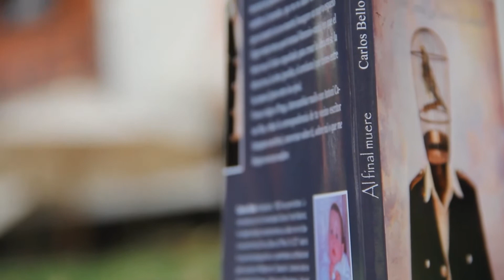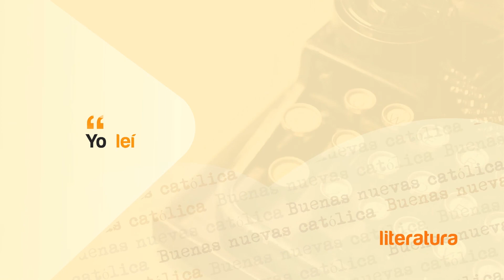BNC Programa 3 - Entrevista a Carlos Bello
Carlos Bello es un periodista español radicado en Guayaquil. Ha incursionado en la ficción con el libro final muere. Además es catedrático en la Universidad Católica de Santiago de Guayaquil.